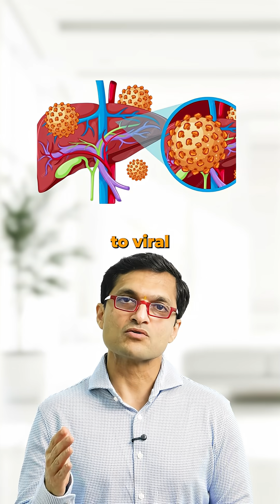Young, Non‑Alcoholic, but still at risk?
⚠️ Did you know liver cancer is rising among young people — even those who don’t drink alcohol?

📊 According to WHO, liver cancer cases have doubled since 1990. While many are linked to viral hepatitis, nearly 16% come from unknown causes — often fatty liver disease (NAFLD) in non-alcoholics.

🔹 In India, NAFLD affects 16–32% of adults (up to 120 million people).
🔹 Globally, NAFLD prevalence in people aged 15–39 jumped from 25% in 1990 to 38% in 2019.
🔹 A Korean study on 5 million young adults showed NAFLD raised liver cancer risk by 13% — even after adjusting for obesity and alcohol.

💡 What’s driving this?
👉 Sedentary lifestyle
👉 Overeating & stress
👉 Rising diabetes & metabolic issues

📌 What you can do:
✔️ Get routine liver tests if you have fatty liver
✔️ Move daily, eat balanced meals, manage weight & sugar
✔️ Watch for early signs — fatigue, discomfort, mild jaundice

Remember: liver cancer can affect non-drinkers too. Early screening saves lives.

🎯 Share this with someone in their 20s or 30s who has fatty liver or unexplained liver test changes — early action makes all the difference.